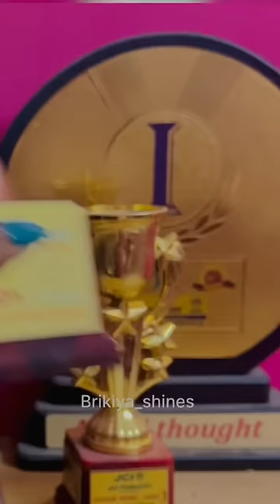1st prize in sculpture painting 🥇